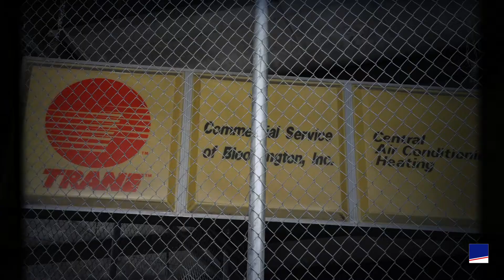Honest HVAC and Plumbing Services: Tom Davis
Tom Davis, Service Technician, talks about his time working with us. He’s happy to say he works for Commercial Service because we stand behind what we say and are honest and loyal to our customers.